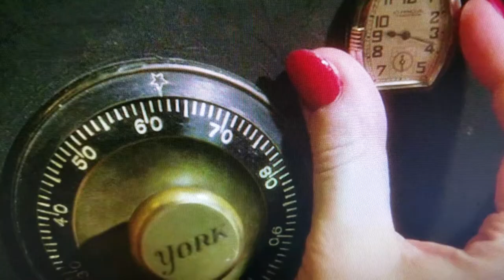Equestria Girls As Trolls Adventures Part 11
Pinkie Pie yells for Sunset Shimmer. Sunset Shimmer saids that she is not going to her party. Pinkie Pie explains the party is over and they just got attacked by a bergen. Sunset Shimmer is hearing watching waiting and listening.